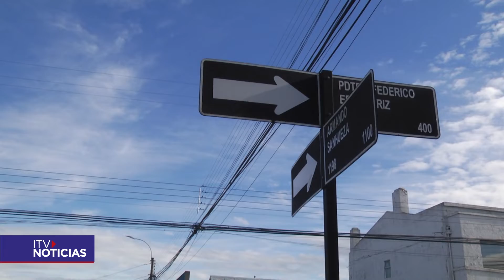ROBO CON VILENCIA